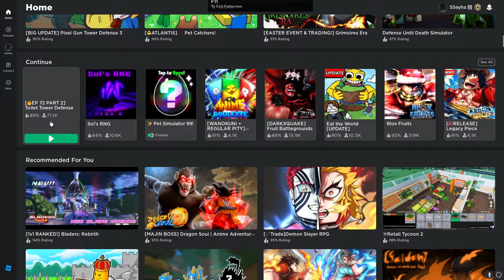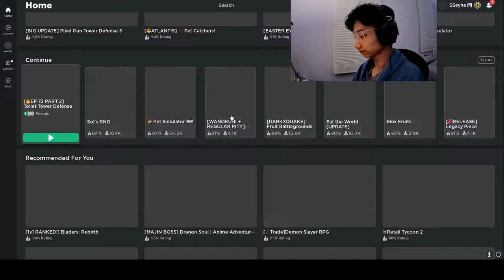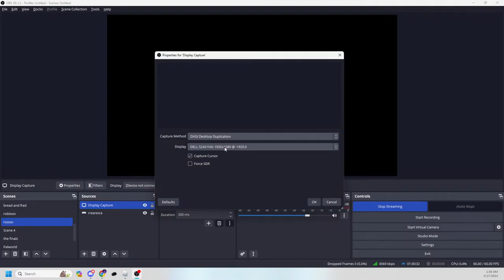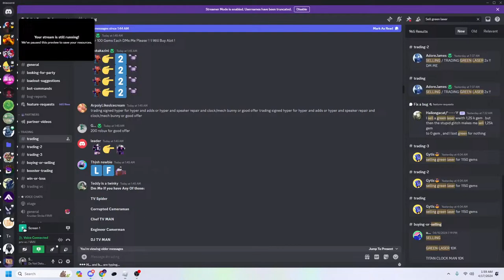Playing Toilet Tower Defense BECOMING THE RICHEST!!! (grinding gold)🎮 - live🚀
Playing for fun :D
User : SubToSSeyha
Ask me any question ill try my best to answer

I can only stream when I have time